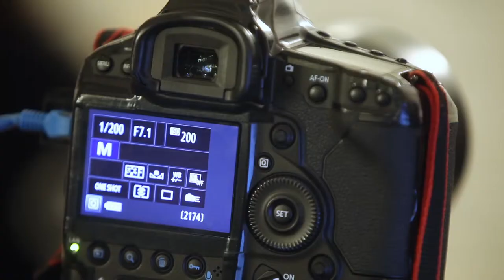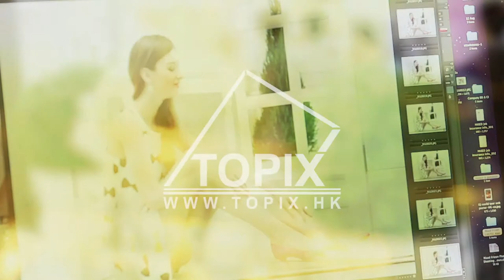MAUD FRIZON PARIS making of 2013